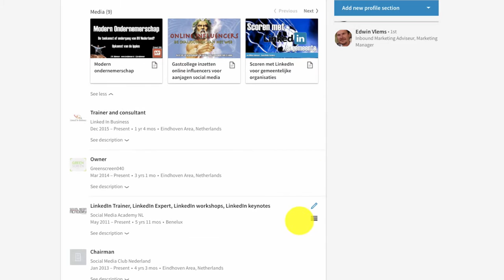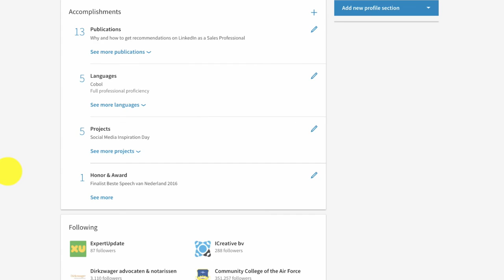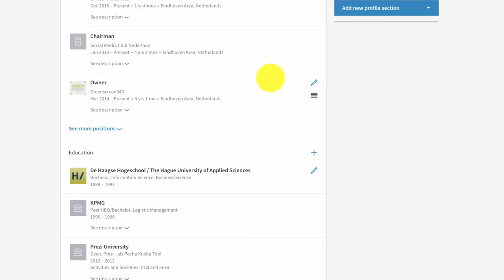LinkedIn tip Volgorde binnen je profiel aanpassen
Ook binnen de nieuwe layout van LinkedIn is het nu mogelijk de volgorde van je werkervaring aan te passen.